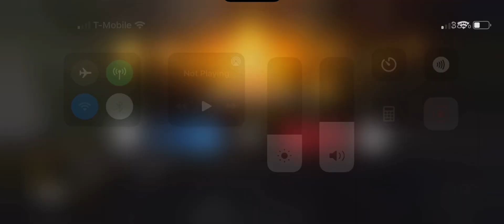Part 3 call of duty